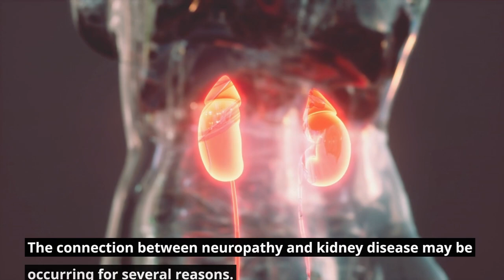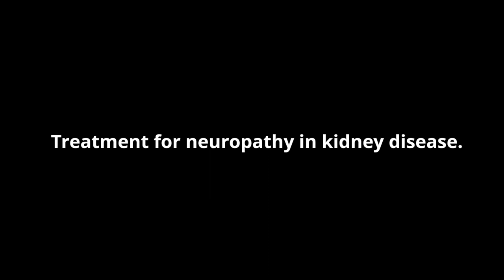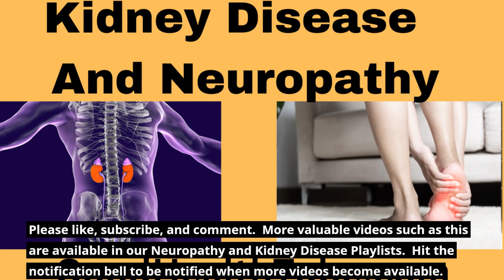Kidney Disease And Neuropathy - A Double Whammy - Good Health Tube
Reverse Your Kidney Disease Kidney disease and neuropathy is unfortunately an all-too-common combination. Learn more about this combination and how you can potentially reverse your kidney disease.

You can learn more about neuropathy by watching our neuropathy playlist or reading our neuropathy blog

Chapters
00-:00 Introduction
00:12 Uremic Neuropathy
01:56 Treatment For Neuropathy In Kidney Disease
02:20 Reversing Chronic Kidney Disease